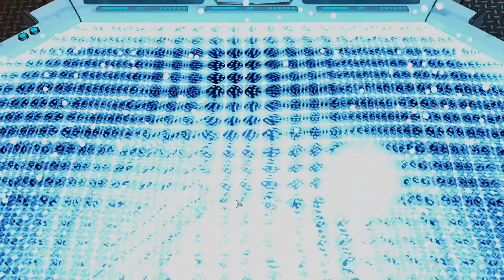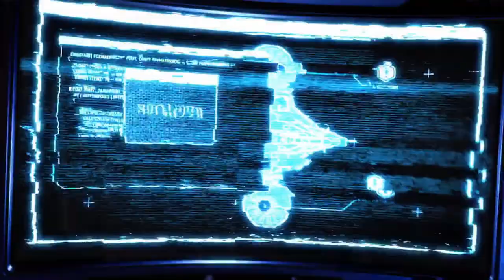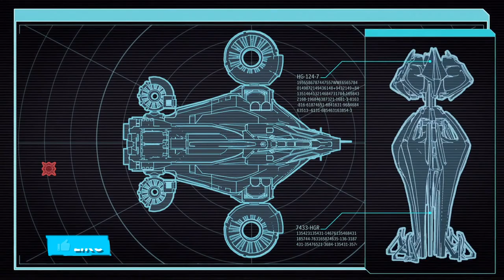Let's Play XCOM 2: War of the Chosen Legendary Modded Ep28 | Juvenile Hive Queen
Welcome to XCOM 2: War of the Chosen

If you want to play along, you can find the mod collection used in the series here:

About XCOM 2: War of the Chosen